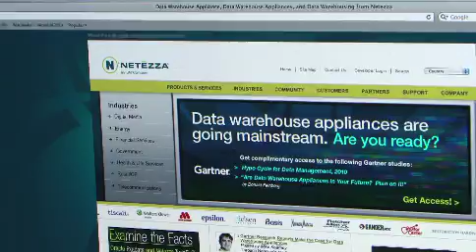XO Communications Unearths Savings with Revenue Assurance Powered by Netezza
In this video, XO Communications' Senior Manager of Enterprise BI - Danny Sangster - explains the benefits that have resulted in significant cost savings by deploying Netezza's data warehouse appliance in conjunction with IBM Cognos' front end reporting for business intelligence.